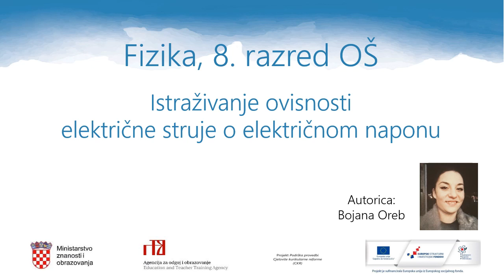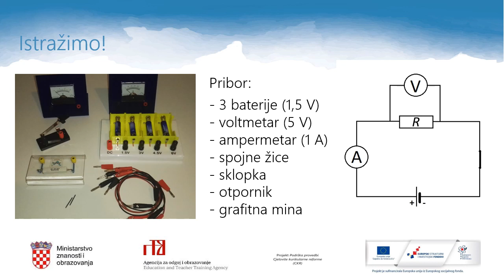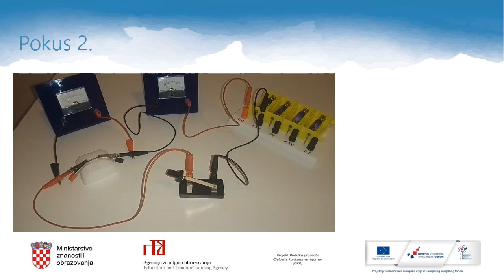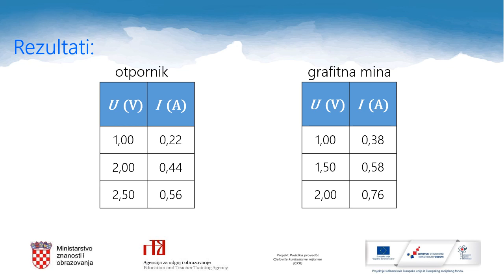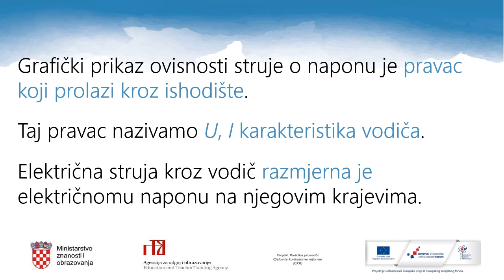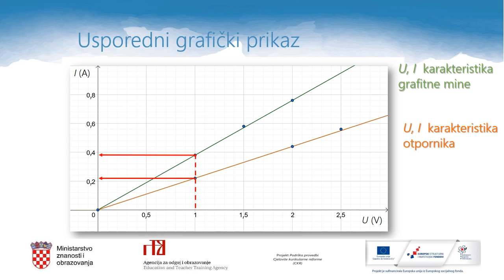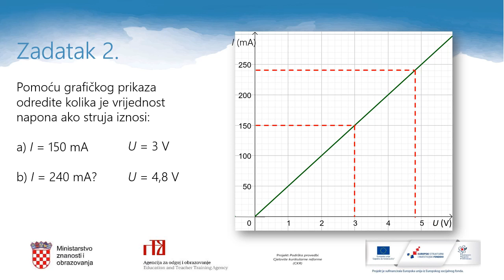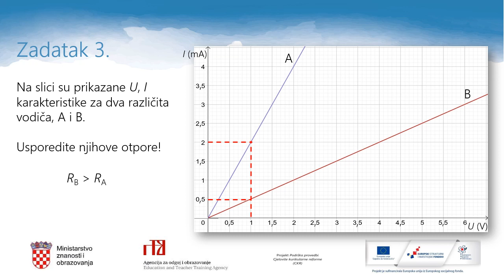Fizika 8. r. OŠ - Istraživanje ovisnosti električne struje o električnom naponu